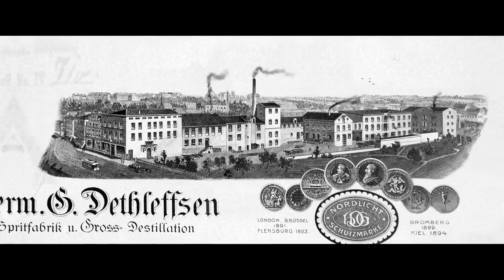Trailer - Das Flensburger Rum Museum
Der gesamte Film zur Geschichte des Rums wurde 2014 von FORWARD konzipiert und produziert und ist im historischen Rum-Keller des Schifffahrtsmuseums Flensburg auf drei Bildschirmen zu sehen, die um den Zuschauer herum angeordnet sind. Der TRAILER gibt einen ersten Einblick.